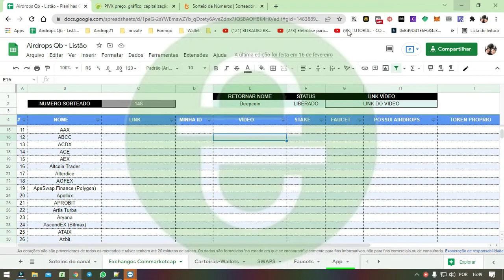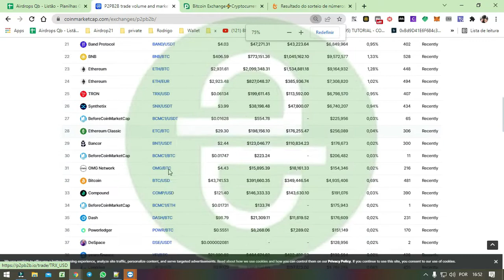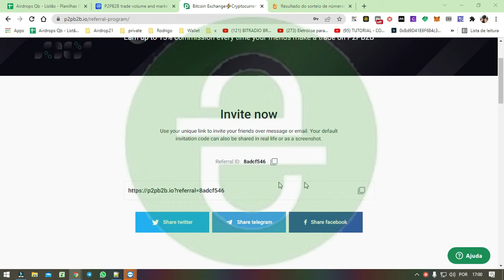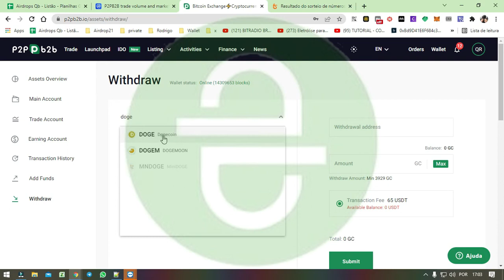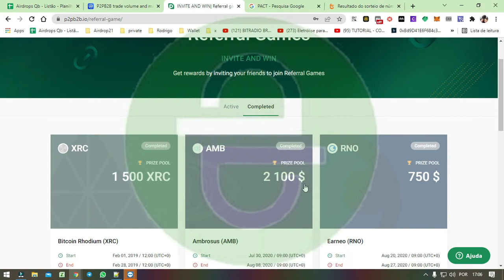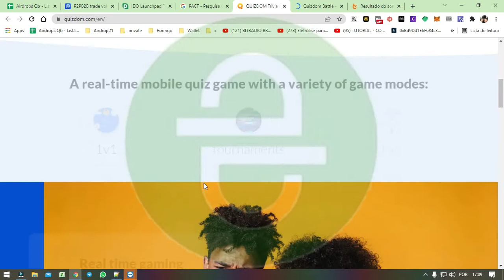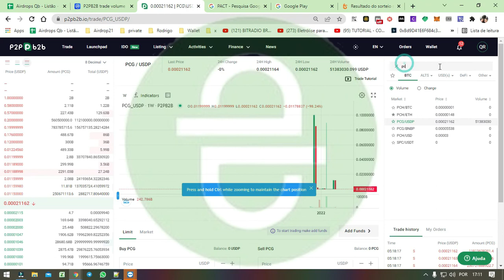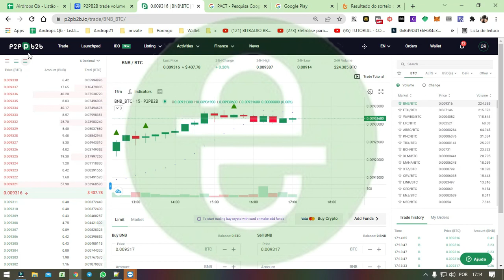DICA - UM OLHAR SOBRE UMA EXCHANGE - p2pb2b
👉 Sorteios do Canal todos os dias:
Todos os sorteios, precisam de no minino 1000 participantes

👉 Merge CAT - Crie 20 gatos no nivel 1, coloque eles para correr, depois n2, depois n3, e ai a fora.
Use meu codigo para ganhamos em grupo: 340405

Listão do AirdrosQb (Tem tudo lá)

Ta gostando dos vídeos, incentive:
BEP20/ERC20 0x0Bb3A1517624Ff45186Df879E9292f67750F8EB0
TRON: THbS5jTwp4rA4GmeUNjyWmkGuua5xD5Zhf